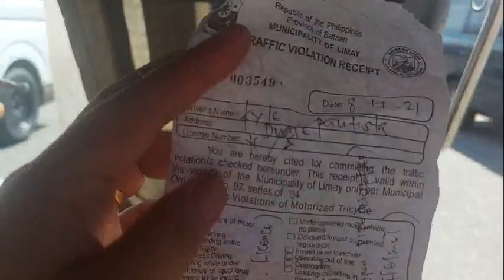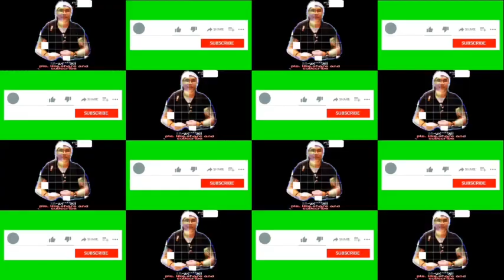Ex-abroad+huli pero di kulong+di natuloy ang pagdalaw kay nanay sa kadahilanang.....blog#3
paalala sa mga motorista sumonod sa mga patakaran or sa mga pinagbabawal habang nagmamaneho...ride safe mga master